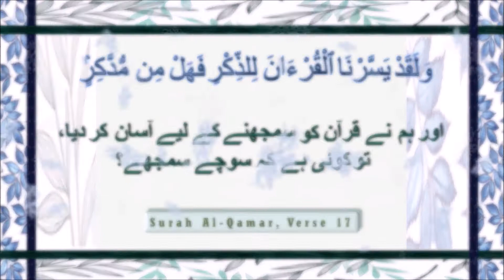Bayan-ul-Quran Ending Speech By Dr. Israr Ahmed | Part 3/5 | Quran For Life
Speech Topic: Ba Haalaat-e-Maujoodah Musalmaanaan-e-Pakistan k liyay Qur'aan-e-Hakeem ki Amali Rahnumaayi
بحالاتِ موجودہ مسلمانانِ پاکستان کے لیے قرآنِ حکیم کی عملی رہنمائی

Dear viewers,

This video covers part 3 of the ending speech.